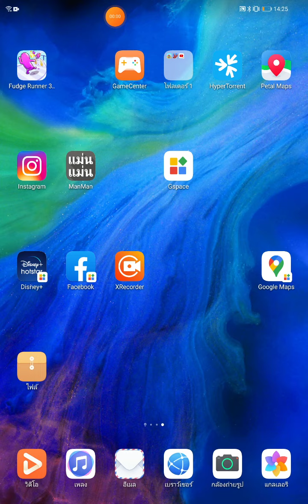ละครสั้น เรื่องพ่อแม่รักแต่น้อง